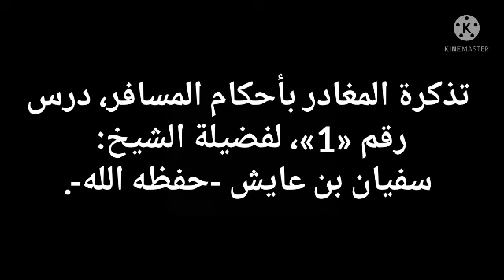ما حكم السياحة؟، وما معنى السياحة في الشرع؟، وما هي شروطها؟، للشيخ سفيان عايش.